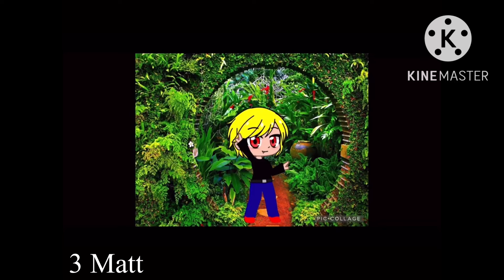Episode 5 ranking of GISS